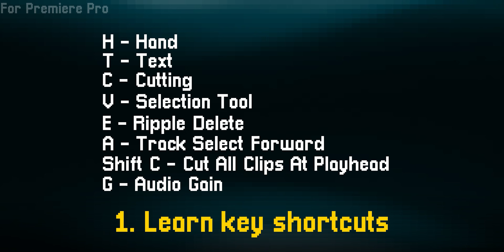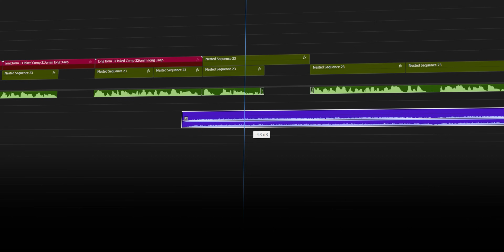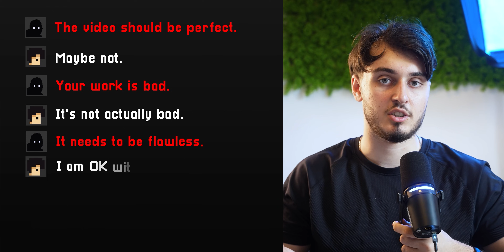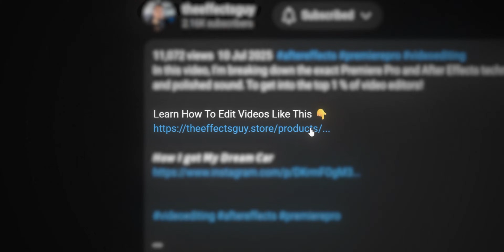I Turned Video Editing Into a Game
Video Editing is like a video game & in this video you'll learn how to beat all the levels and reach mastery of video editing! Also showing some premiere pro & after effects tips!

00:00 Why most edits feel bad
00:30 Level 1: Beginner
02:40 Level 2: Advanced
05:10 Level 3: Intermediate
07:40 Level 4: Professional
09:40 Level 5: Master
11:10 Outro & Next Steps